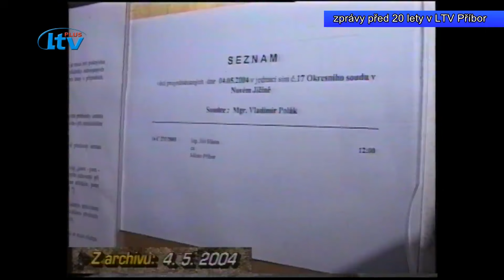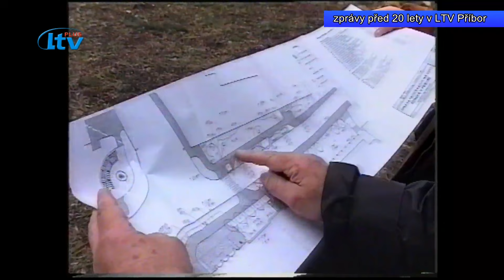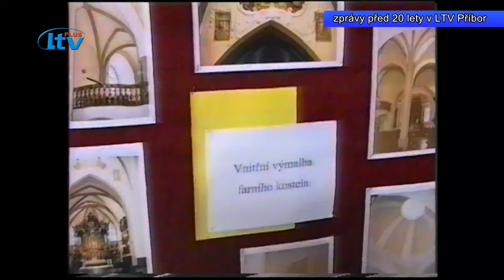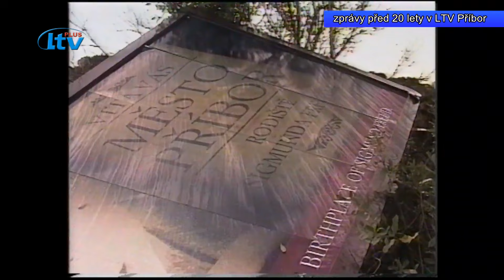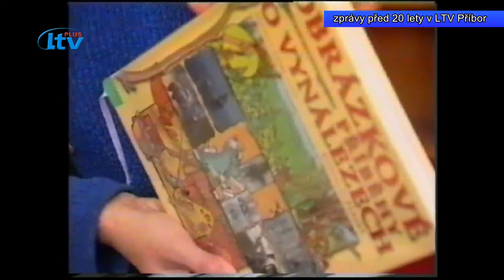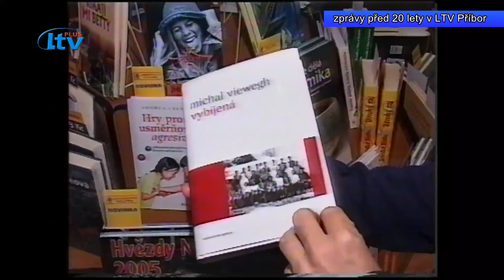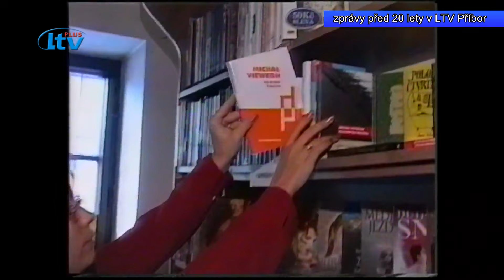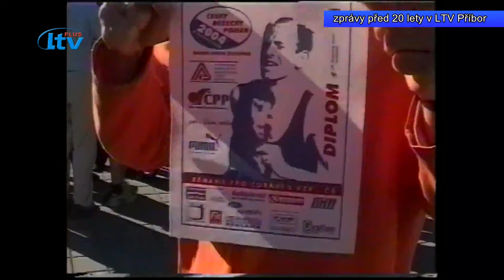Příbor 20 let (39/2014)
Zprávy před 20lety